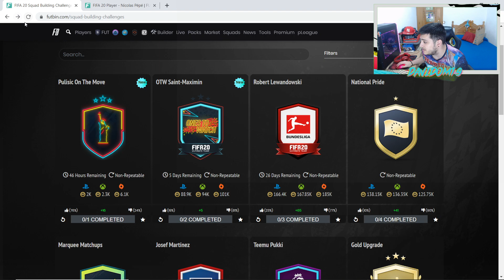SAINT-MAXIMIN OTW SBC 😣 ¿MERECE LA PENA? | ✅ PULISIC EN MOVIMIENTO ✅ | FIFA 20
Nuevo SBC Saint-Maximin OTW !! ¿Merece la Pena?
✅ SBC Pulisic en Movimiento Completado ✅